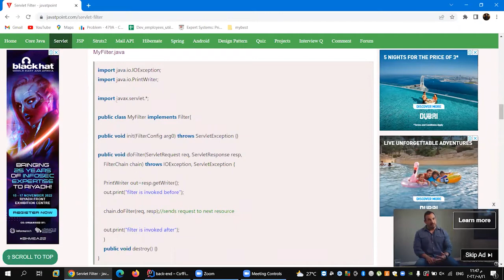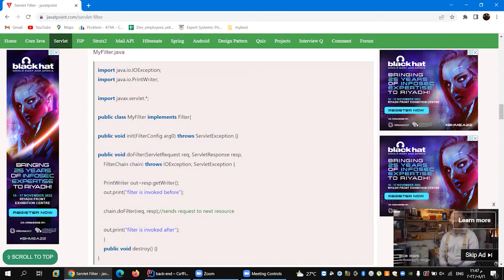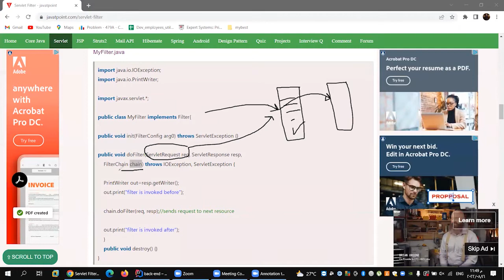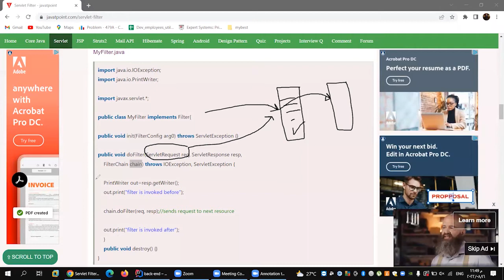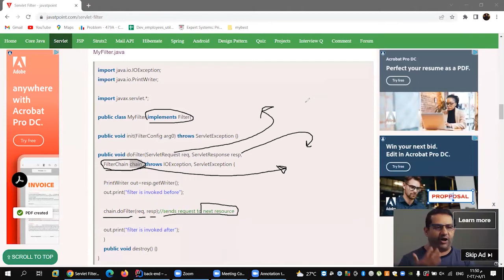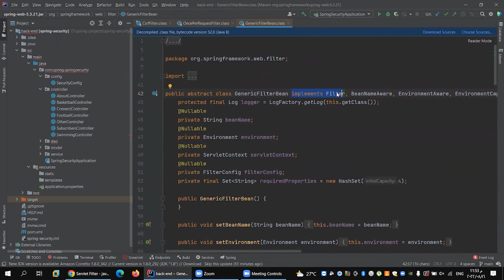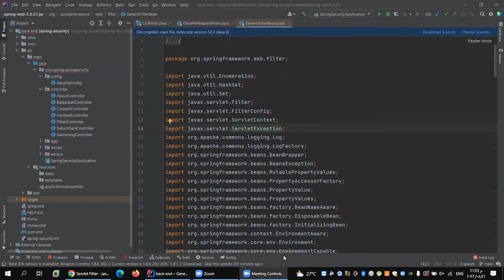Filter Details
للاستفسار :
Spring Security is a powerful and highly customizable authentication and access-control framework. It is the de-facto standard for securing Spring-based applications.

Spring Security is a framework that focuses on providing both authentication and authorization to Java applications. Like all Spring projects, the real power of Spring Security is found in how easily it can be extended to meet custom requirements

Features
Comprehensive and extensible support for both Authentication and Authorization

Protection against attacks like session fixation, clickjacking, cross site request forgery, etc

Servlet API integration

Optional integration with Spring Web MVC

Much more…

Resources
Getting Help

Getting Spring Security

Getting Started

Getting Started (Servlet)

Getting Started (WebFlux)

Contributing
Spring Security
Spring Security
Developer(s) 4
Stable release
5.2.1 / November 4, 2019; 2 years ago [1]
Written in Java
Operating system Cross-platform
Type web application framework security
License Apache License 2.0
Spring Security is a Java/Java EE framework that provides authentication, authorization and other security features for enterprise applications. The project was started in late 2003 as 'Acegi Security' (pronounced Ah-see-gee /ɑːsiːdʒiː/, whose letters are the first, third, fifth, seventh, and ninth characters from the English alphabet, in order to prevent name conflicts[2]) by Ben Alex, with it being publicly released under the Apache License in March 2004. Subsequently, Acegi was incorporated into the Spring portfolio as Spring Security, an official Spring sub-project. The first public release under the new name was Spring Security 2.0.0 in April 2008, with commercial support and training available from SpringSource.

Contents
1 Authentication flow
2 Key authentication features
3 Key authorization features
4 Instance-based security features
5 Other features
6 Releases
7 References
8 External links
Authentication flow
Diagram 1 shows the basic flow of an authentication request using the Spring Security system. It shows the different filters and how they interact from the initial browser request, to either a successful authentication or an HTTP 403 error.

ACEGI Authentication.JPG

Browser submits "authentication credentials"
"Authentication mechanism" collects the details
An "authentication request" object is built
Authentication request sent to an AuthenticationManager
AuthenticationManager (this is responsible for passing requests through a chain of AuthenticationProviders')
"Authentication provider" will ask a UserDetailsService to provide a UserDetails object
The resultant UserDetails object (which also contains the GrantedAuthority[]s) will be used to build the fully populated Authentication object.
If "Authentication mechanism" receives back the fully populated Authentication object, it will deem the request valid, put the Authentication into the SecurityContextHolder; and cause the original request to be retried.
If, on the other hand, the AuthenticationProvider rejected the request, the authentication mechanism will ask the user agent to retry.
AbstractSecurityInterceptor authorizes the regenerated request and throws Java exceptions. (Asks AccessDecisionManager for decision.)
ExceptionTranslationFilter translates the exceptions thrown by AbstractSecurityInterceptor into HTTP related error codes
Error code 403 – if the principal has been authenticated and therefore simply lacks sufficient access
Launch an AuthenticationEntryPoint – if the principal has not been authenticated which is an authentication mechanism
Key authentication features
LDAP (using both bind-based and password comparison strategies) for centralization of authentication information.
Single sign-on capabilities using the popular Central Authentication Service.
Java Authentication and Authorization Service (JAAS) LoginModule, a standards-based method for authentication used within Java. Note this feature is only a delegation to a JAAS Loginmodule.
Basic access authentication as defined through RFC 1945.
Digest access authentication as defined through RFC 2617 and RFC 2069.
X.509 client certificate presentation over the Secure Sockets Layer standard.
CA, Inc SiteMinder for authentication (a popular commercial access management product).
Su (Unix)-like support for switching principal identity over a HTTP or HTTPS connection.
Run-as replacement, which enables an operation to assume a different security identity.
Anonymous authentication, which means that even unauthenticated principals are a